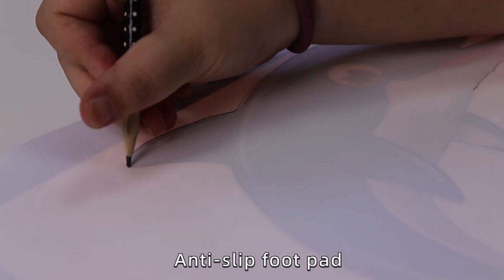Rechargeable Copy Desk Copying Board Practice Painting LED Writing Desk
Thanks!